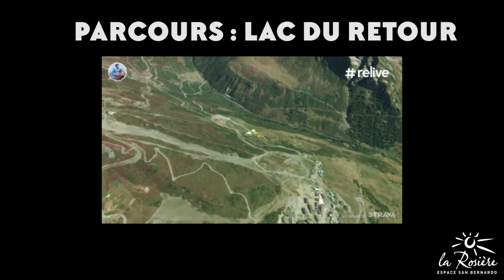Idée rando : Le Lac du Retour à La Rosière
Découvrez le superbe Lac du Retour à 2400m en partant de la zone de loisirs de La Rosière, le Plan de l'Arc.

Une randonnée exigeante et magnifique !